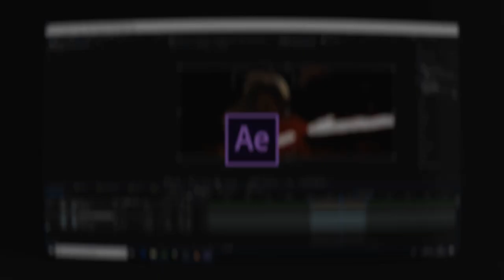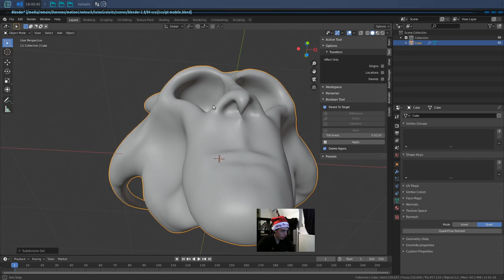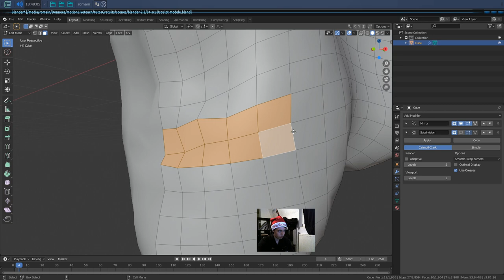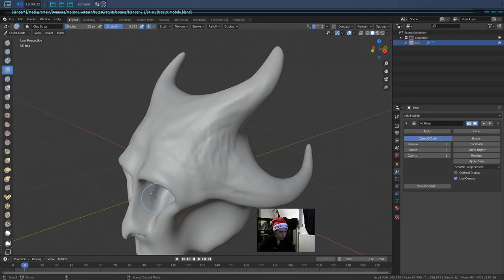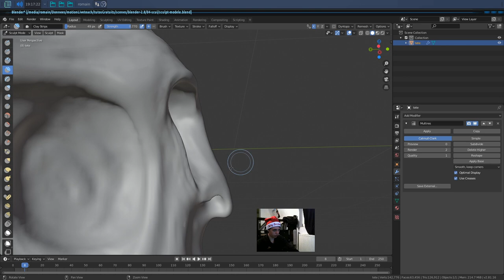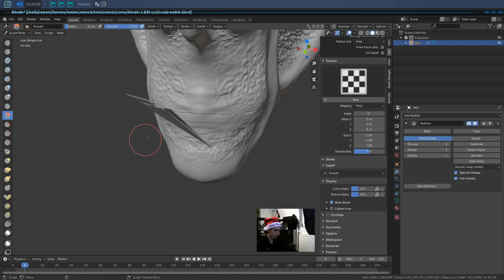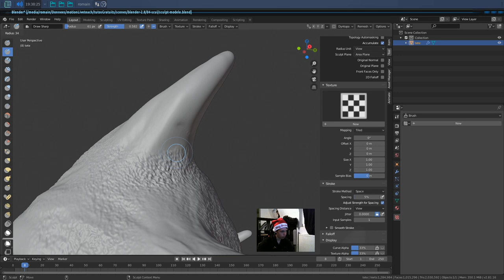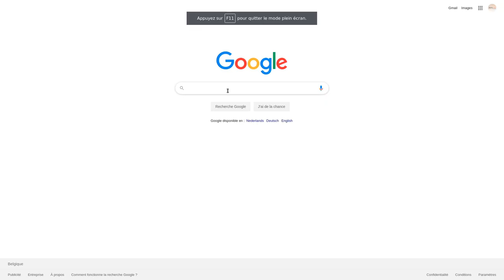SCULPT ET RETOPOLOGIE - LA BONNE MÉTHODE SUR BLENDER 2.81 : 2/2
Nous aidons les gens à pouvoir réaliser leurs rêves afin que leurs idées aient un impact sur le monde.

Aujourd'hui, on continue notre tutoriel sur le sculpting dans Blender 2.81

En effet, on s'attaque à un cas pratique de retopologie et de conservation de détails !